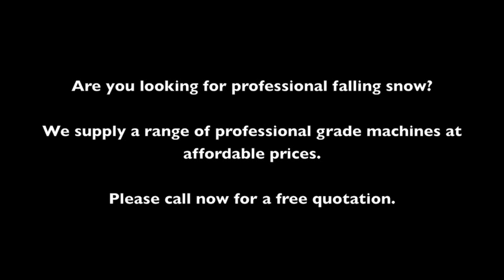Pro Snow Machine Hire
Are you looking for professional snow machine hire?

We are suppliers of falling snow for both indoor events including snow machine hire for weddings, Christmas light ceremonies, TV & Film work, nightclubs and birthdays.